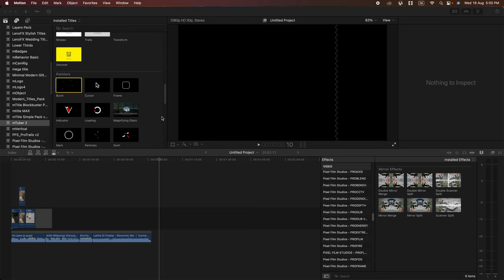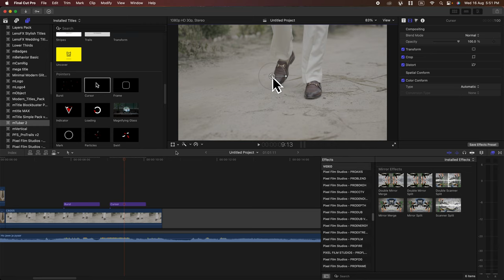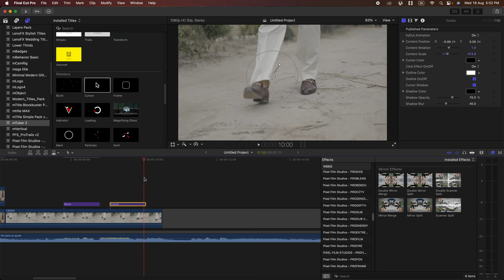The Ultimate Fix : FCPX (Final Cut Pro) Plugin Error (Red Screen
Cover Topic :-
mind recovery

Pixel Film Studios Plugin Error - Red Screen Explained (Final Cut Pro-FCPX)